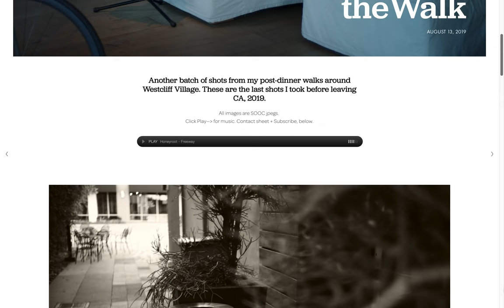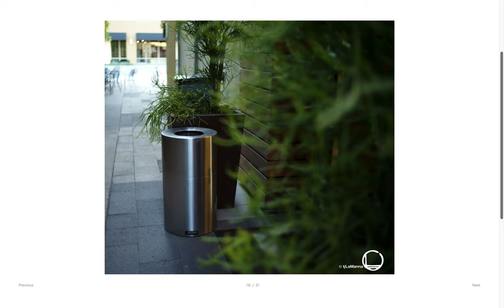0163_outNabout_081319_theWalk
Another batch of shots from my post-dinner walks around Westcliff Village. These are the last shots I took before leaving CA, 2019.